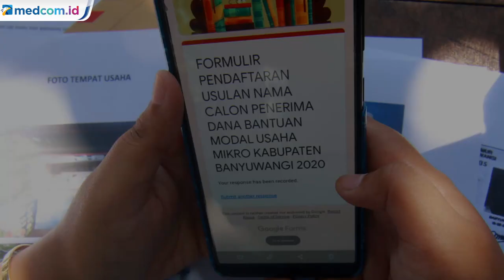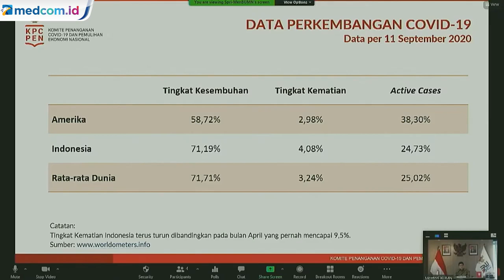Erick Thohir Sebut Penanganan Kesehatan Lebih Penting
Ketua Pelaksana Komite Penanganan COVID-19 dan Pemulihan Ekonomi Nasional (KPCPEN) Erick Thohir mengatakan penanganan kesehatan harus diutamakan ketimbang ekonomi.Dirinya mengatakan dalam peta jalan komite yang ia pimpin pun kesehatan menjadi kunci dengan semboyan utama Indonesia sehat yakni memastikan rakyat aman dari COVID-19. Barulah di step selanjutnya Indonesia bekerja dan Indonesia tumbuh.

Menteri Badan Usaha Milik Negara (BUMN) ini berpendapat tidak mungkin mengharapkan pertumbuhan ekonomi yang tinggi jika permasalahan kesehatan dari virusnya tidak diselesaikan.

Erick mengatakan penanganan kesehatan bisa dilihat dri tren tingkat penyembuhan COVID-19 yang kata dia Indonesia lebih baik dibanding rata-rata negara di dunia. Bahkan Indonesia lebih baik dibanding dengan Amerika Serikat. Rasio kesembuhan Indonesia dan AS berbanding 71,19 persen dan 58,72 persen.

Namun pekerjaan rumah yang masih harus dilakukan yakni memperkecil tingkat kematian (fatality rate) yang masih tinggi yakni 4,08 persen, lebih tinggi dibanding rata-rata dunia yang sebesar 3,24 persen. Ia bilang banyak orang kehilangan sanak saudara yang tercinta, bahkan dunia telah kehilangan banyak tokoh dan dan pemikir besar yang tidak mudah digantikan.

Oleh karenanya, protokol kesehatan harus selalu diterapkan dan tingkatkan seperti menggunakan masker, mencuci tangahn, menjaga jarak harus menjadi prioritas. Selain itu menyemprot disinfektan, testing, tracing, treatment juga dilakukan bersamaan dengan langkah pemerintah yang juga memberikan bantuan produktif untuk masyarakat yang membutuhkan. Antara Foto/MI/ YouTube: Universitas Padjajaran.